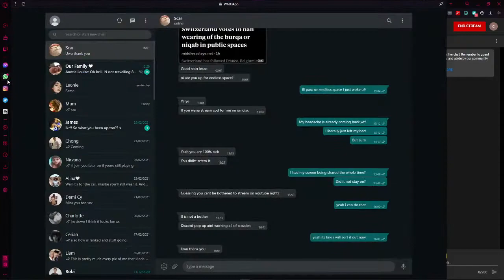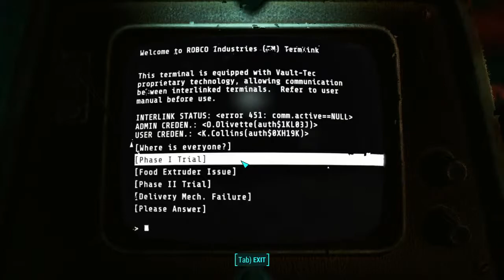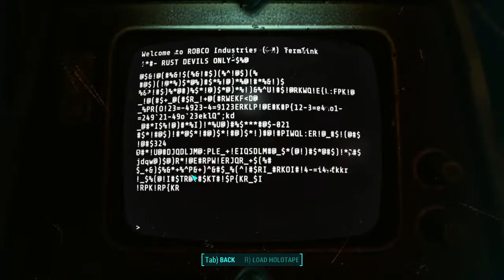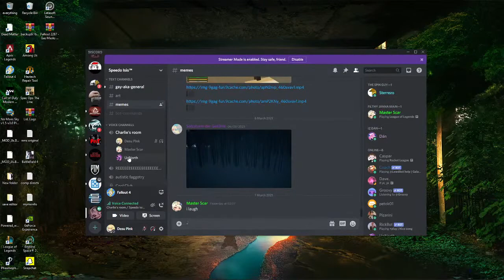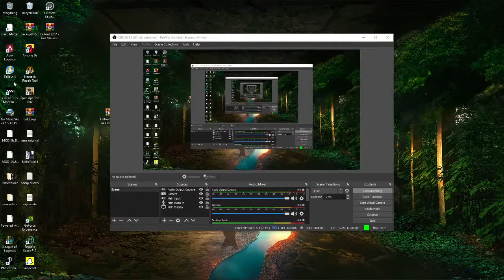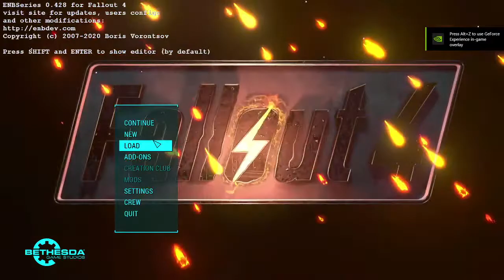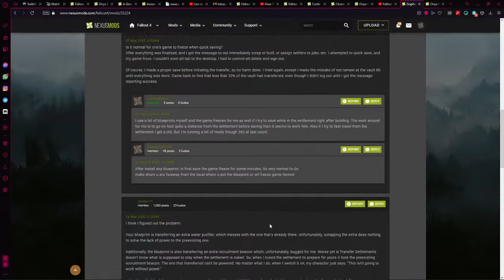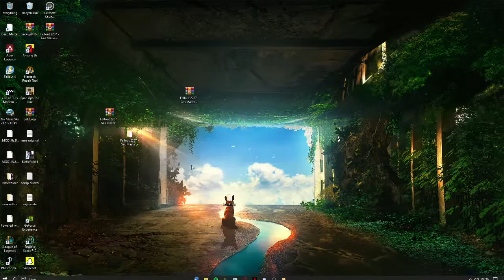charlie price Live Stream